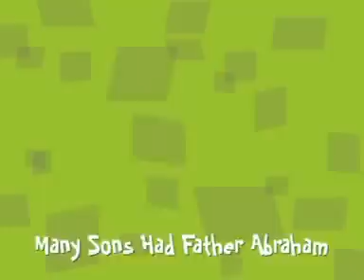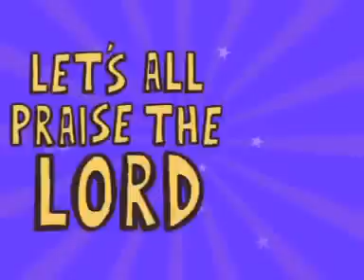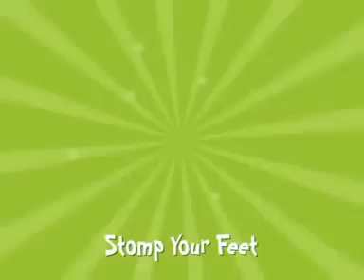Father Abraham had many Sons - Kids Praise & Worship Bible Song